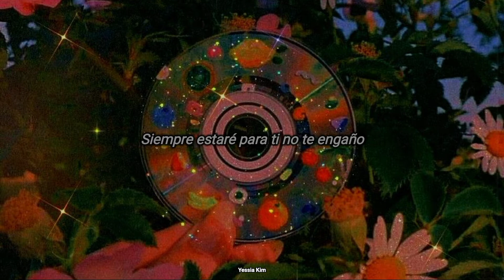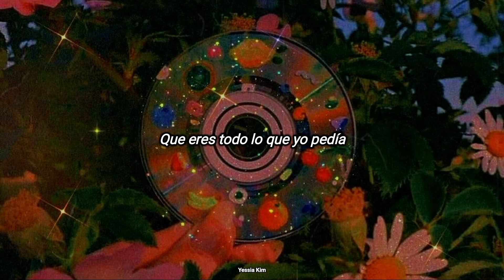Incondicional - Kim loaiza ft JD Pantoja (Letra)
Ola :3
Sin duda alguna esta es una hermosa canción, espero les guste :3

⚠️ ℝ𝕖𝕔𝕦𝕖𝕣𝕕𝕖𝕟 𝕪𝕠 𝕟𝕠 𝕤𝕠𝕪 𝕝𝕒 𝕢𝕦𝕖 𝕔𝕒𝕟𝕥𝕒, 𝕤𝕠𝕝𝕠 𝕤𝕦𝕓𝕠 𝕧𝕚𝕕𝕖𝕠𝕤 𝕔𝕠𝕟 𝕝𝕖𝕥𝕣𝕒 𝕕𝕖 𝕝𝕒𝕤 𝕔𝕒𝕟𝕔𝕚𝕠𝕟𝕖𝕤 𝕢𝕦𝕖 𝕞𝕖 𝕘𝕦𝕤𝕥𝕒𝕟...
🌈 𝗗𝗲𝗷𝗲𝗻 𝘀𝘂𝘀 𝗿𝗲𝗰𝗼𝗺𝗲𝗻𝗱𝗮𝗰𝗶𝗼𝗻𝗲𝘀 𝗱𝗲 𝗰𝗮𝗻𝗰𝗶𝗼𝗻𝗲𝘀 𝗲𝗻 𝗹𝗼𝘀 𝗰𝗼𝗺𝗲𝗻𝘁𝗮𝗿𝗶𝗼𝘀 :3